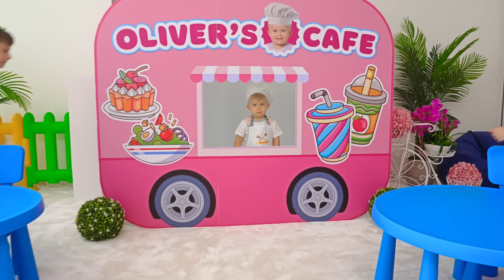Petualangan Korsel Ajaib Oliver Kecil - Perjalanan Melalui Berbagai Profesi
Oliver kecil mengendarai komidi putar dan berubah menjadi pekerja untuk mencoba berbagai profesi. Profesi apa yang dia coba? Petualangan korsel ajaib Little Oliver!